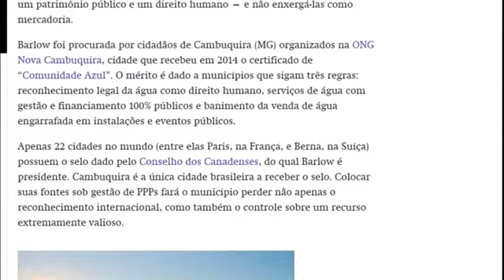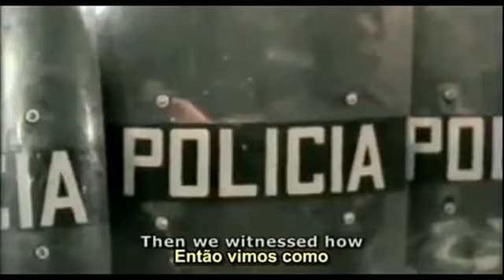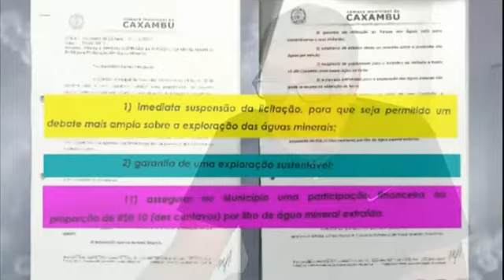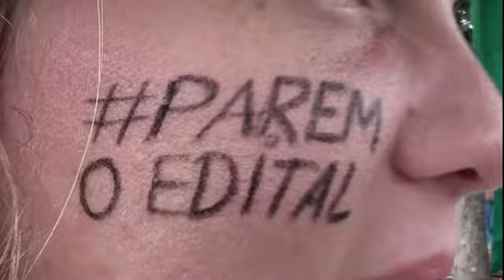Caxambu e Cambuquira A Guerra da Água